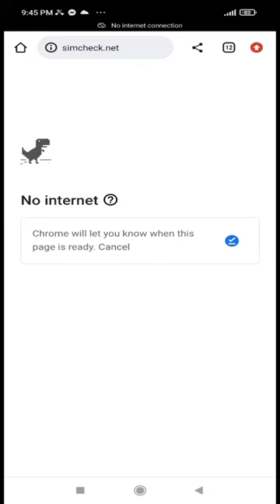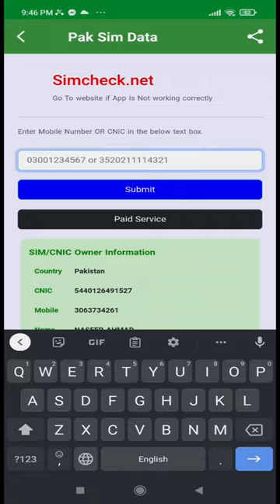Unknonw Numbers ki details fori hasil kare ab pakistan mai koi kisi bi number ka data nikale minto m